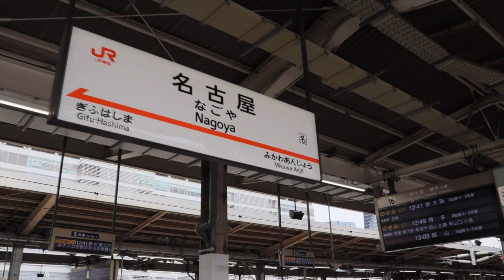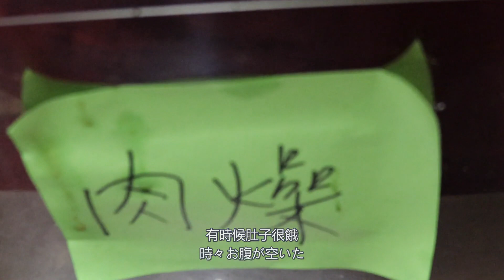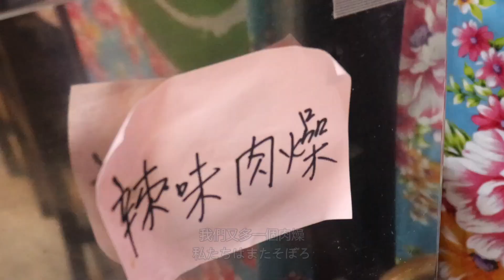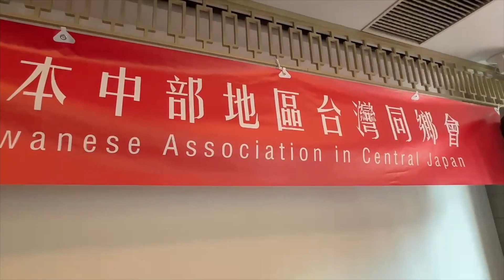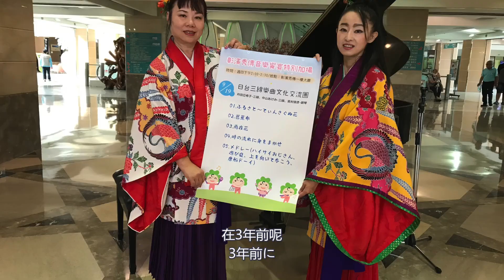終於疫情走了！旅遊業回來了！台日音樂交流 彈三線琴報恩 名古屋 驛の屋 正田千媛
終於疫情走了！
旅遊業回來了！
台日音樂交流
彈三線琴報恩
名古屋 驛の屋 正田千媛

台湾人 in Japan 首播！

いよいよコロナが去った！
観光業が帰ってきた！
台日音楽交流
三線琴を弾いて恩に報いる

台湾人 in Japan プレミアム公開！

0:00 | 00. 開始 スタート
0:30 | 01. 疫情 コロナ
1:42 | 02. 台灣肉燥飯 台湾そぼろご飯
2:28 | 03. 飲食不習慣 慣れない食習慣
3:40 | 04. 緣份 ご縁
4:53 | 05. 台灣義演 台湾チャリティーライブ
7:50 | 06. 前輩晚輩 先輩後輩
9:20 | 07. 傳承 伝承

【驛の屋】
愛知県名古屋市中村区
畑江通７丁目11-1
定休日：日曜日
＊完全予約制、2日前予約のみの営業
名古屋市営地下鉄東山線岩塚駅
3番出口左に曲がって一直線徒歩約11分